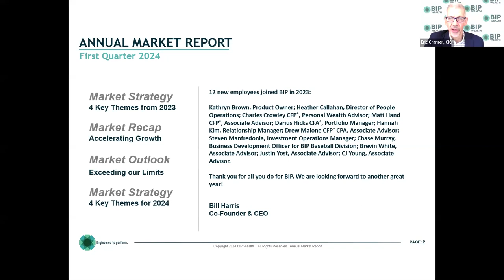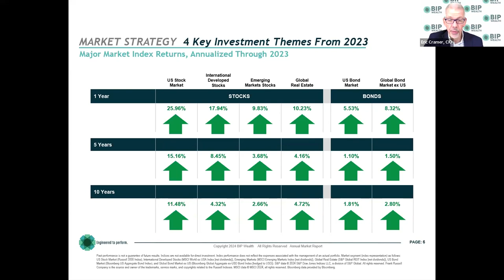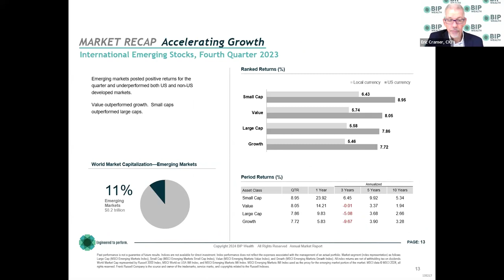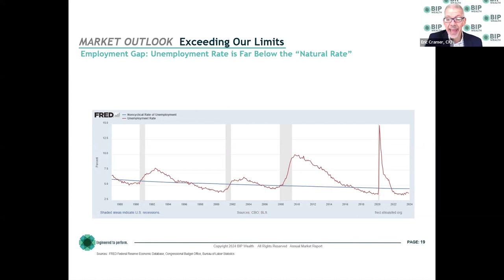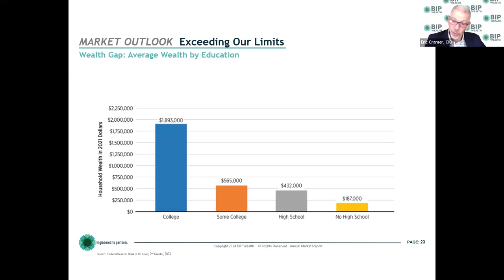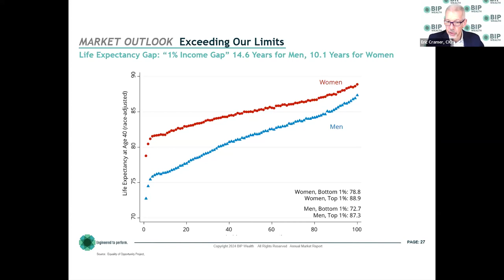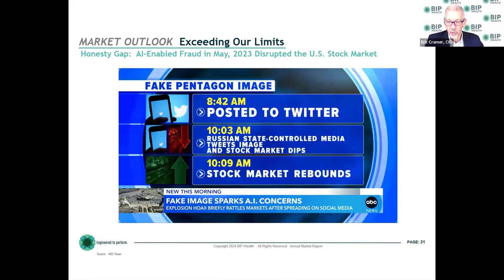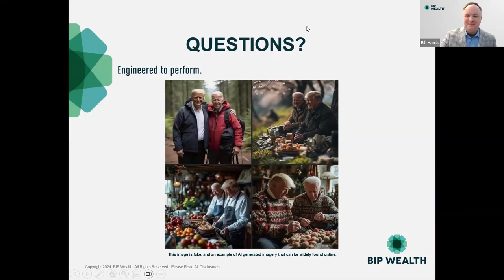2024 BIP Wealth Annual Market Report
Our 2024 Market Outlook is, "Exceeding Our Limits." Listen in as BIP Wealth's Chief Investment Officer, Eric Cramer, covers what's going on in the financial markets and how we're advising our clients.